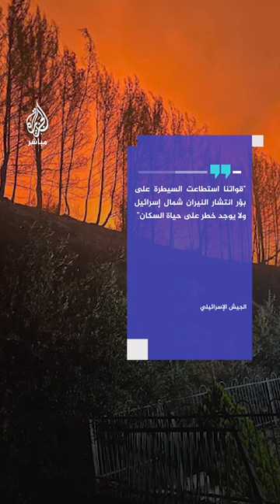إصابة جنود إسرائيليين جراء حرائق هائلة اندلعت بعد إطلاق رشقة صواريخ من جنوب لبنان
إصابة جنود إسرائيليين جراء حرائق هائلة اندلعت بعد إطلاق رشقة صواريخ من جنوب